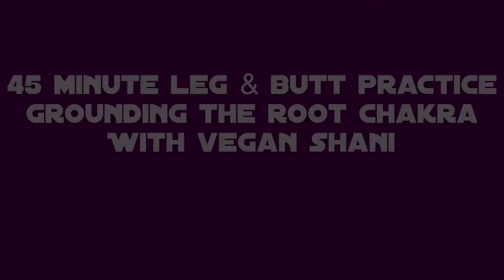45 Minute Yoga Practice - Legs, Butt, Core & Recharging Your Root Chakra with vegan shani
45 Minute Yoga Practice - Legs, Butt, Core & Recharging Your Root Chakra

The actual practice is about 48 minutes. These are poses & workouts I do every week. I want to ground, energize & recharge my root chakra regularly since its literally the foundation of the chakra system & known as the first chakra. To learn more about the different chakras you can google it or read

*I am not a certified yoga instructor (yet)- please listen to your body & figure out the difference between discomfort & pain. Sometimes poses are uncomfortable & you want to breath into that discomfort & surrender. If there is sharp pains however, ease up & don't push into that sensation.